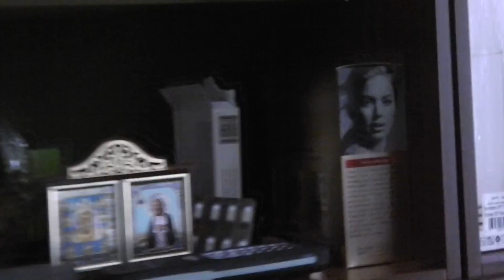Картофель с мулардом.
Картофель плюс утка мулард плюс лук .